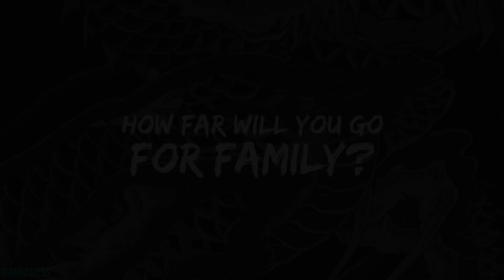Next Assassin's Creed In Greece?! And NEW FUTURISTIC PS4 Racing Game ANNOUNCED!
Sources-